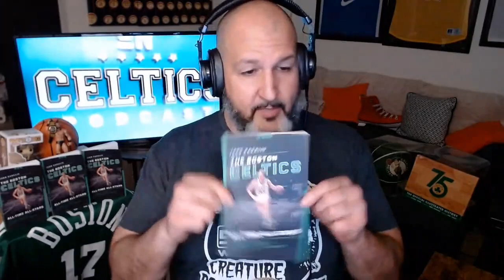Jason Tatum for MVP? And can Payton Pritchard carry hot shooting into playoffs? - Locked On Celtics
The  Boston Celtics could be the top seed in the East soon, and Jayson Tatum is a big reason why, so is he worthy of serious MVP consideration. What would need to happen for him to win the MVP? John Karalis and Tom Westerholm discuss that and Payton Pritchard's recent performance. What's fueling this hot streak, and can he carry it into the playoffs?

Athletic Greens
Athletic Greens is going to give you a FREE 1 year supply of immune-supporting Vitamin D AND 5 FREE travel packs with your first purchase.

NBA TopShot
NBA Top Shot’s the officially licensed NFT of the NBA. Connect with a community of hundreds of thousands of NBA fans as a natural progression of fantasy sports, a way to upgrade your experience as an NBA fan.

Locked On Celtics is a daily Boston Celtics podcast by Boston Sports Journal beat writer John Karalis. It's an inside look at the C's from a former professional basketball player who is at practices & games.